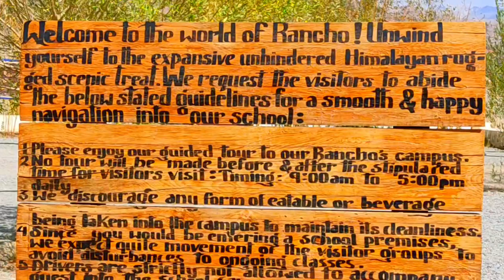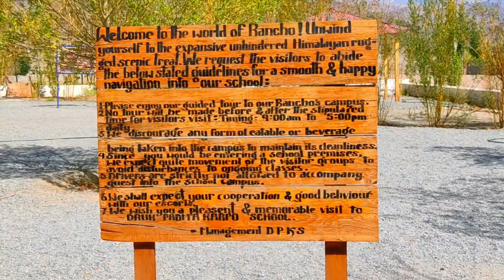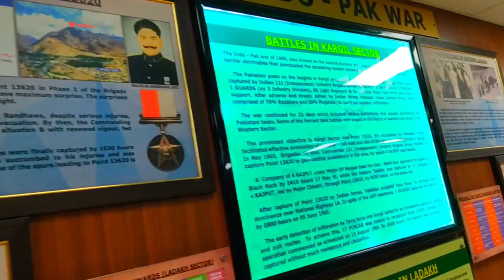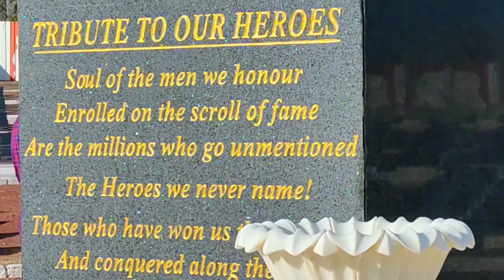Goodbye Laddakh we will miss you a lot 😭 🙁🏔️ Day 6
Goodbye Laddakh we miss you a lot 😭 🙁🏔️ Day 6

laddakh in august